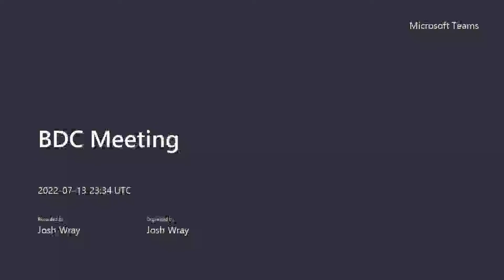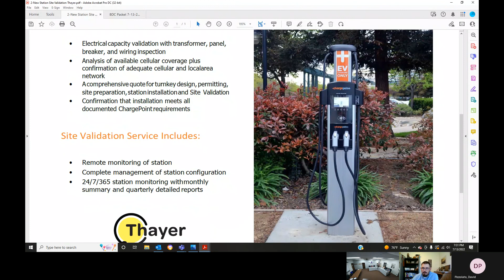Business Development Commission Meeting 7/13/2022